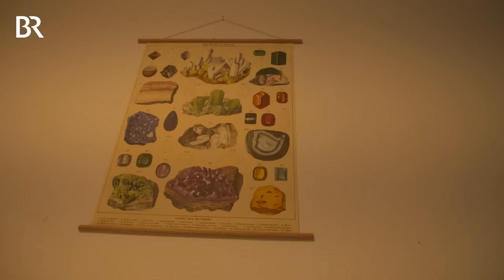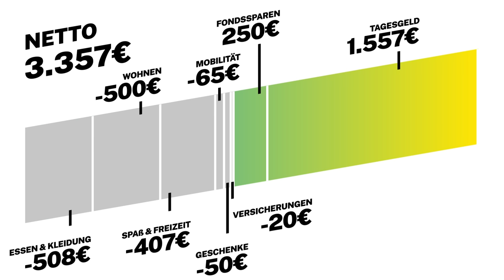Karriere im Consulting: So viel verdient eine Unternehmensberaterin | Lohnt sich das? | BR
Dauernd in einer anderen Stadt, jeden Monat bei einer anderen Firma - so stellen sich viele das Leben im Consulting vor. Doch seit Corona hat sich auch das Leben vieler Unternehmensberater verändert, auch das von Friederike Hering. Die 31-Jährige aus dem Ruhrgebiet arbeitet für Detecon aus Köln – derzeit vor allem im Homeoffice. Denn die Detecon ist spezialisiert auf Telekommunikation. Wie sieht eine Karriere als Unternehmensberater aus? Das zeigen wir bei Lohnt sich das.

Was einfach klingt, braucht jede Menge Arbeit im Hintergrund, sagt Friederike. Genau das ist ihre Aufgabe als Unternehmensberaterin – für Struktur zu sorgen (für die Experten: PMO = Project Management Office), zu organisieren, den Überblick zu behalten, dass alle Daten an der richtigen Stelle sind und dass alle Bescheid wissen, wie und wann es mit welchem Schritt weiter geht. Ihre Kunden holen sich meistens dann Hilfe ins Haus, wenn sie Spezialwissen brauchen oder eine Aufgabe schlicht zu groß ist, um sie selbst zu erledigen.

Friederike ist gerade befördert worden - vom Business Analyst zum Consultant. Das heißt erstmal, dass es künftig mehr Geld gibt mit der neuen Position: nämlich etwa 20 Prozent mehr. Außerdem werden ihre Ziele etwas höher gesteckt, die sie erreichen muss – auch um ihren Bonus zu bekommen. Sie sagt aber, dass das bei beiden Karrierestufen aus ihrer Sicht machbar ist. Im Film zeigen wir noch ihre Arbeit und Gehalt als Business Analyst, weil das höhere Gehalt noch nicht auf ihrem Konto war ;)

Eine Blaupause für den Einstieg in den Job gibt es ihrer Meinung nach nicht. Sie selbst hat im Bachelor und Master Logistik studiert und konnte lange mit dem Berufsbild wenig anfangen. Über ein einjähriges Praktikum in San Francisco ist sie dann zur Unternehmensberatung Detecon gekommen und hat dort später in Vollzeit angefangen.

Außerdem hat Friederike noch einen Nebenjob beim Start-Up Wave Nine. Ihr Produkt: ein Tool rund um Objectives and Key Results (= OKR). Das ist eine Management-Methode, bei der sich eine Firma bestimmte Ziele setzt und misst, ob diese erreicht wurden. Mehr zu Nebenjob, Hauptberuf, Bonus und den Ausgaben findet ihr wie immer im angepinnten Kommentar.

Autor: Tobias Brunner
Kamera: Maximilian Hirschfeld
Schnitt: David Kiefer
CVD: Julia Schweinberger
Redaktion: Eva Limmer, Manuela Baldauf